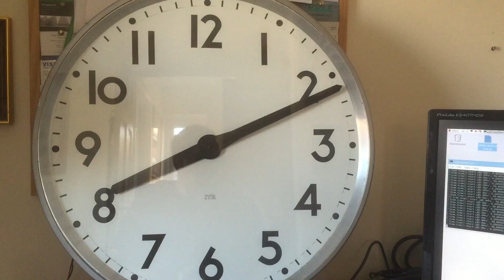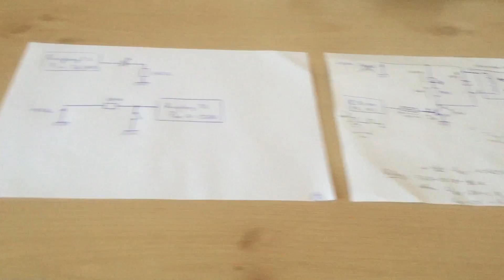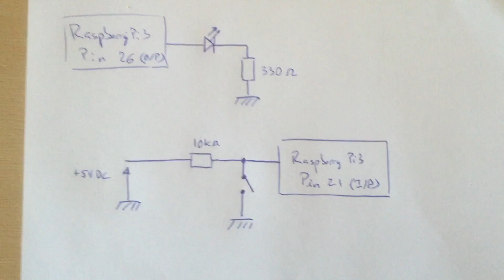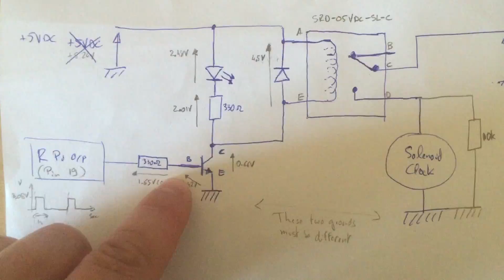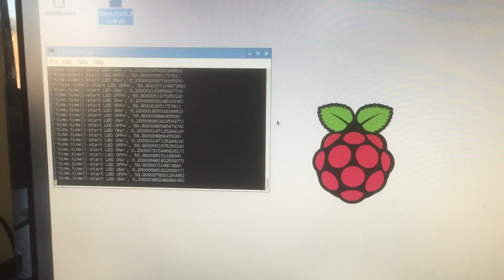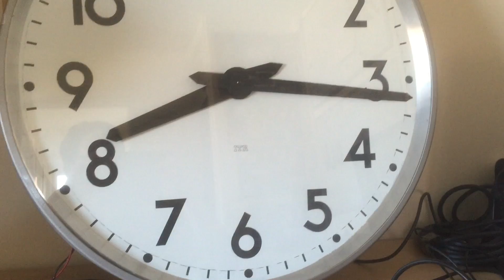slave clock driver py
raspberry pi 3 projects driving slave clock 24VDC solenoid with one minute pulse (4.5VDC pulse)

See code in comments. Picture of electronics within video.